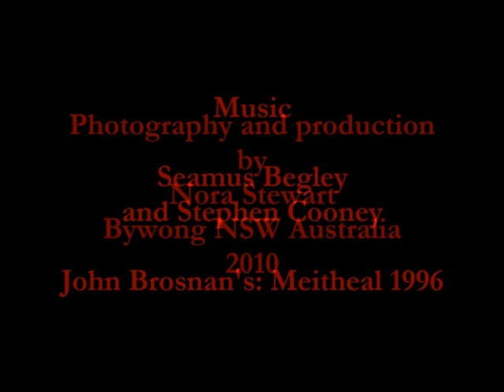Weereewa dreaming.wmv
Weereewa is the aboriginal name for the huge dry lake (otherwise known as Lake George), near Bungendore and Bywong, NSW where I live. These pictures are mostly of dancers from the Weereewa Festival 2008, led by Elizabeth Cameron Dalman of the Mirramu Dance Company.